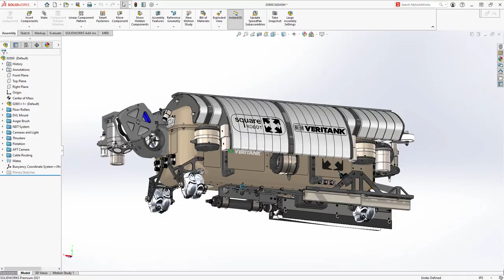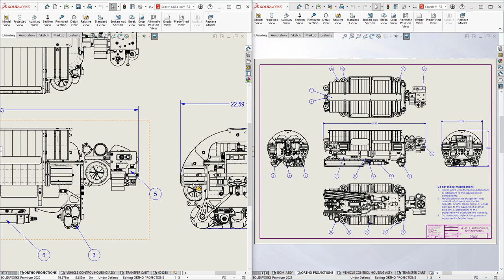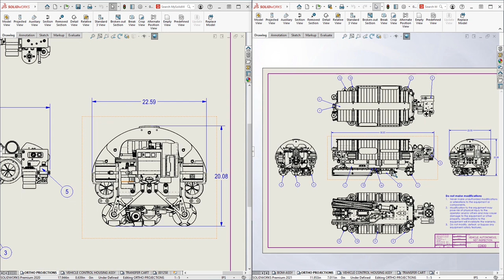SOLIDWORKS 2021 What's New Video - Drawing Performance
Drawing Performance - Zoom and pan performance for massive drawings has improved significantly resulting in a more consistent and predictable experience when navigating a drawing.